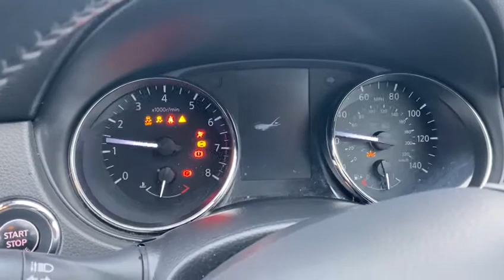Nissan Qashqai 1.2 DIG-T Tekna Xtronic CVT 5dr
Colour               Grey
Transmission Automatic
Date of first registration 26/04/2017
MOT                                                15 Sep 2022

Nissan Connect Navigation System, 7in Touch Screen, Cruise Control with Speed Limiter, DAB Radio, Dual Zone Climate Control Air Conditioning, Front and Rear Full Colour View Camera, Heated Front Seats, Intelligent Park Assist, Stop/Start System, 19in Alloy Wheels, Alarm System, Automatic Wipers, Bluetooth Connection, Front and Rear Power Windows with One-Touch and Anti-Trap Device (Drivers Side Only), Graphite Leather Trim, Hill Start Assist, Radio/CD, Aux in Socket for MP3 Players, Rear Privacy Glass, Start Push Button, Thermaclear Heated Windscreen, Tyre Pressure Monitoring System (TPMS)